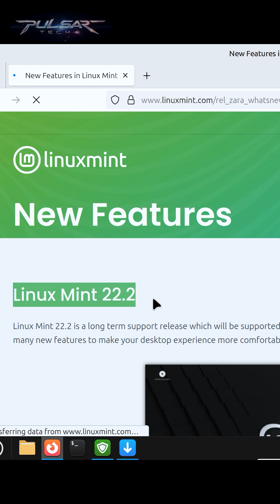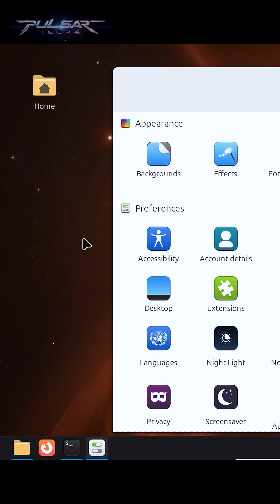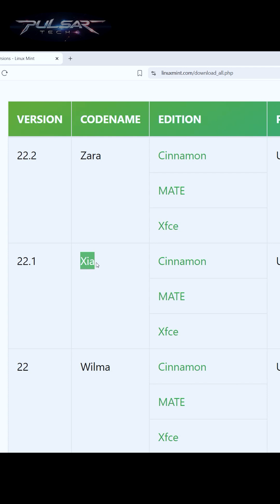Linux Mint 22.2 “Zara” – What’s New?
What’s new in Linux Mint 22.2 “Zara”? 🚀
In this quick overview, we explore the latest features, improvements, and updates in this release — from desktop enhancements and software changes to performance tweaks and usability upgrades.